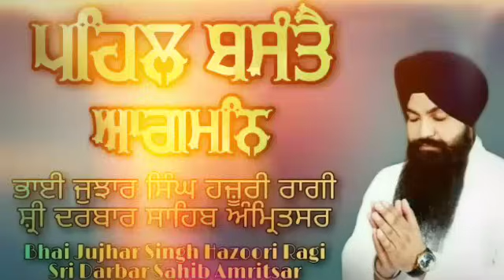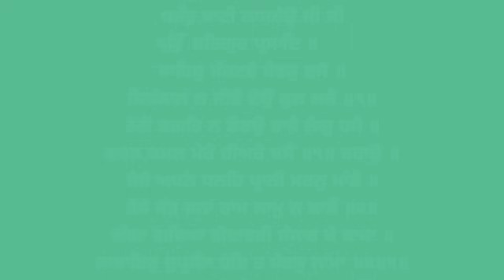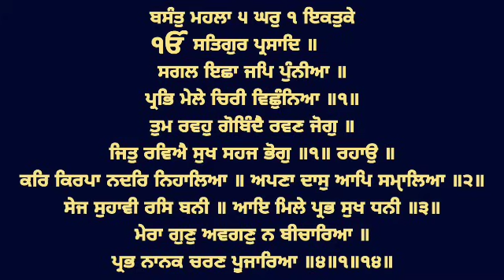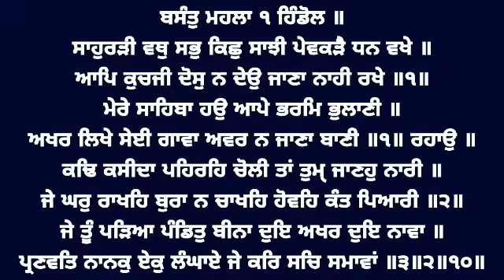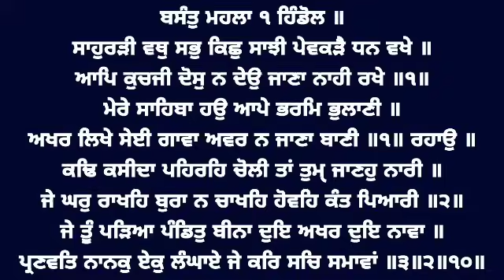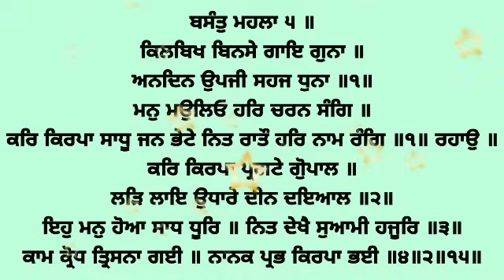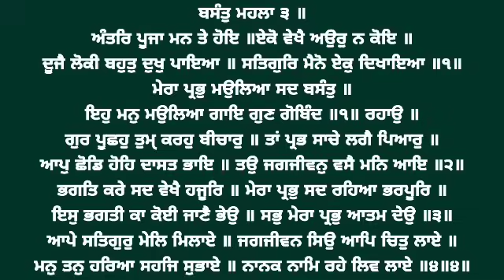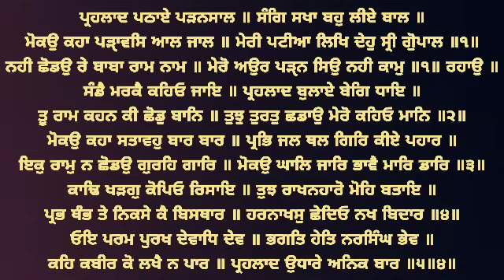Raag Basant & Basant Ki Vaar - By Hazoori Ragi Sri Darbar Sahib Amritsar ਰਾਗ ਬਸੰਤ ਅਤੇ ਬਸੰਤ ਕੀ ਵਾਰ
00:00 Bhai Jujhar Singh Ji Hazoori Ragi Sri Darbar Sahib Amrisar

13:06 Bhai Satnam Singh Ji Hazoori Ragi Sri Darbar Sahib Amrisar

31:16 Bhai Jagtar Singh Ji Hazoori Ragi Sri Darbar Sahib Amrisar

53:06 Bhai Kamaljeet Singh Ji Hazoori Ragi Sri Darbar Sahib Amrisar

01:06:04 Bhai Amandeep Singh Ji Hazoori Ragi Sri Darbar Sahib Amrisar

01:20:27 Bhai Nirmal Singh Ji Hazoori Ragi Sri Darbar Sahib Amrisar

01:44:29 Bhai Kuldeep Singh Ji Hazoori Ragi Sri Darbar Sahib Amrisar

02:00:15 Bhai Gurcharan Singh Ji Hazoori Ragi Sri Darbar Sahib Amrisar

02:24:21 Bhai Onkar Singh Ji Hazoori Ragi Sri Darbar Sahib Amrisar

02:39:36 Bhai Maninder Singh Ji Hazoori Ragi Sri Darbar Sahib Amrisar